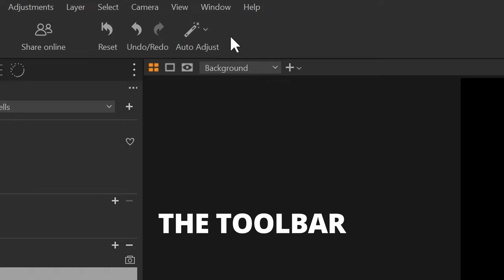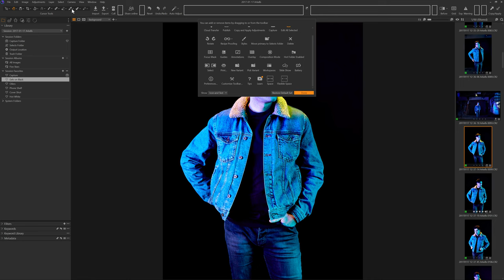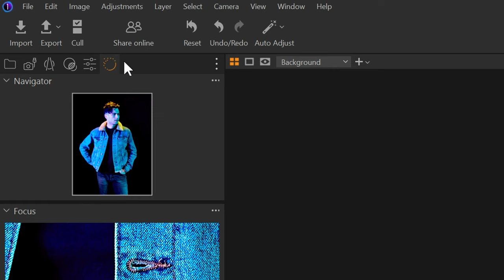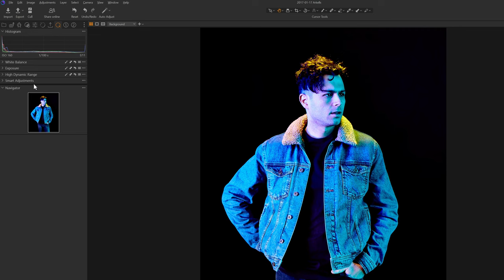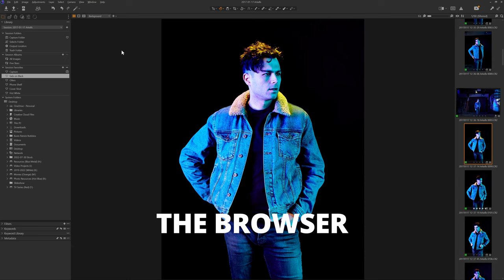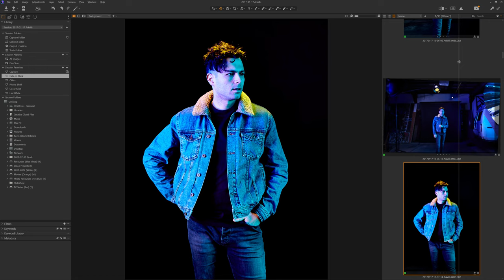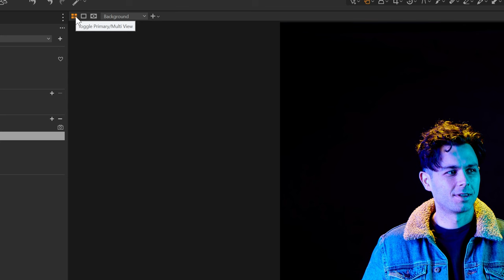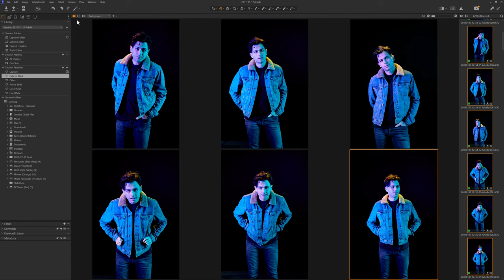Customize Your Workspace in Capture One Pro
In this video, I explore Capture One's workspace in-depth, revealing some of its unique features and sharing tips to help you set it up according to your preference. Unlike Lightroom, Capture One displays everything on one screen without switching between different modes. I explain how to customize the Toolbar, Tool Tabs and Browser to suit your needs. By the end of this video, you'll be able to set up your workspace exactly how you want it and have a better understanding of how to use Capture One Pro effectively.

00:00 Intro
01:51 Toolbar
02:48 Tool Tabs
05:28 The Browser
06:54 The Viewer
08:56 Migrating from Lightroom
09:38 Customizing the Workspace

Photo Gear:
+ My Camera
+ Workhorse Lens
+ Portrait Lens
+ Backup Cam

Video Gear:
+ Primary Lens
+ B-Roll Lens
+ Desk Camera
+ Video Light
+ Boom Microphone
+ Vlog Microphone
+ Desk Microphone
+ Boom Arm

If you have a YouTube channel, I HIGHLY recommend installing TubeBuddy. You can get immediate benefits from TubeBuddy. I use it to help this channel grow.

SEND THINGS HERE:
Kevin Patrick Robbins
RPO Blakely
Hamilton, ON, L8M 0A3